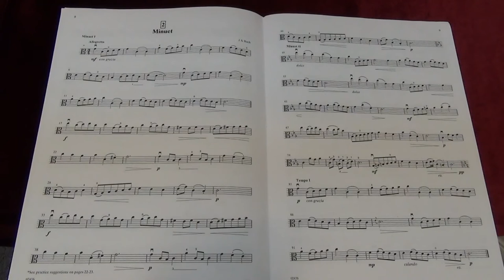Suzuki Viola School Vol.3 No.2 Minuet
No.2 Minuet
Played by Mike Chau